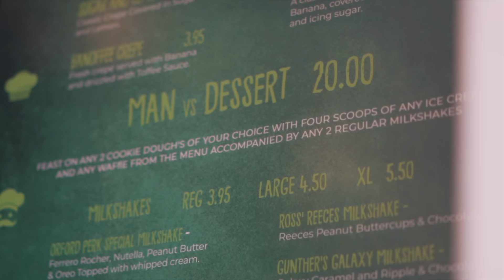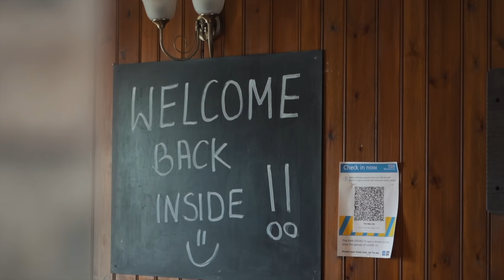NEW INN'S UNBEATEN PUB GRUB BOX CHALLENGE | BeardMeatsFood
Unbeaten in 30+ attempts, The New Inn, Galgate's Chicken Box Challenge seems on the surface a tough nugget to crack...8 Garlic Goujons, 8 Spicy Bites, 8 BBQ Wings, 10 Duck Spring Rolls, 5 Garlic Mushrooms , 4 Fried Halloumi Strips and a large portion of Sweet Chilli Chicken Messy Chips! Finish it inside 15 minutes and not only is the meal FREE, but you get a £10 bar tab and a swanky t-shirt too!

SEND ME STUFF:

CASTLEFORD
WF10 9DR
United Kingdom